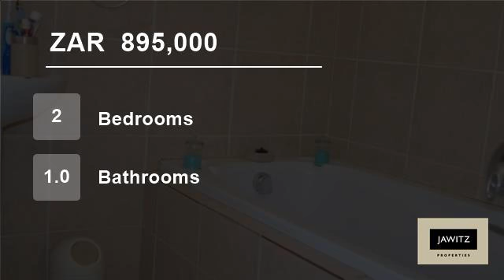2 Bedroom House For Sale in Kuils River, Cape Town, South Africa for ZAR 895,000...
Property Description

Spacious 2 bedrooms with 1 full bathroom, stylish kitchen for a chefs dream that flows into a open lounge and a spacious outside braai area and a single garage. This is definitely a must see…call today to arrange your viewing!

Name: Annchen Jansen Van Vuuren